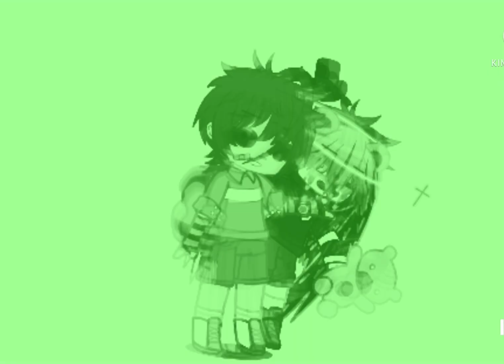Making Gregory for my second Au! || ⚠️TW: FLASHING LIGHTS⚠️ || Gacha club || Fnaf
Hello! My second Au also includes ‘grevan’ but it does not include glammike.

0:00 Intro

0:18 video